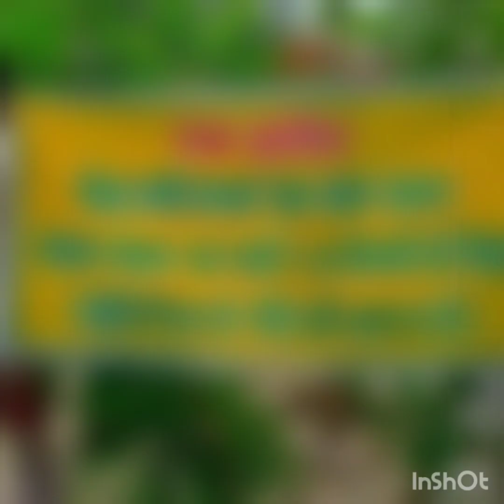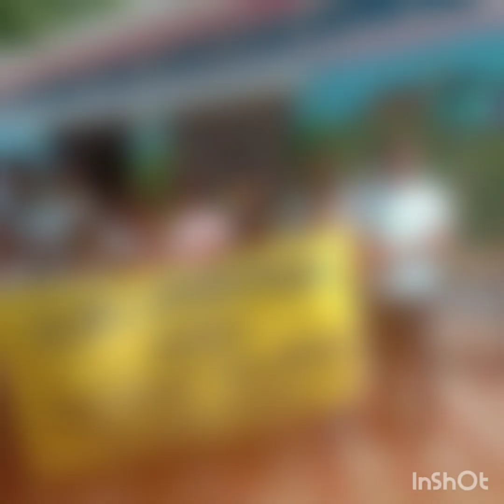हरेला उत्सव वि0ख0-बीरोंखाल पौड़ी गढ़वाल के समस्त विद्यालयों में धूमधाम से मनाया गया।